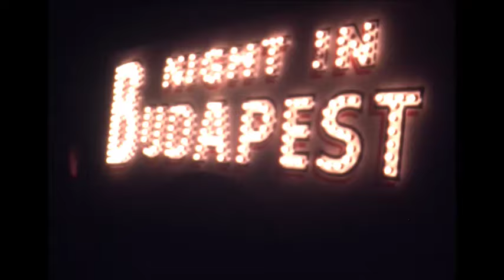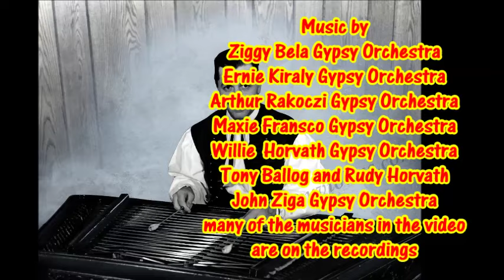Night In Budapest Movie Cleveland, Oh 1957-1970 Hungarian Gypsy Music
These movies of the famous "Night in Budapest" concerts have been tucked away for over 50 years, this is the first time anyone is seeing them. Hungarian Gypsy Musicians from all over the country would come to preform.  Hollywood Producer Parsternak was the Chairman and MGM President Joseph Vogal attended the event every year and supplied many movie stars , some were Honorees of the event.   Zsa Zsa Gabor, Eddie Adams, Mitzi Gaynor, Jimmy Durante, Kurt Kasner, Bill Dana, Kay Stevens, Ilona Massey, Rudy Valee Paul Lucas, Tony Martin, Mary Ann Mobley and many more attended the event.  Many Politicians and Dignitaries also attended the event.  All the best Hungarian Gypsy musicians from America played the event,  John Brenkacs, Ernie Kiraly, Joska Rabb, Frank Richko, Rudy Balog, Ziggy Bela, Maxie Fransco, Gus Horvath, Alex Udvary, John Udvary, Albert Horvath, Maxie Rigo, Billy Slepsky Rose, Billy Garber, and many more.  It was the largest Hungarian event in America.  From the Jack Russell Collection, Courtesy of Richard Russell and the Western Reserve Historical Society, Produced by Steve Piskor  gypsyviolins.com